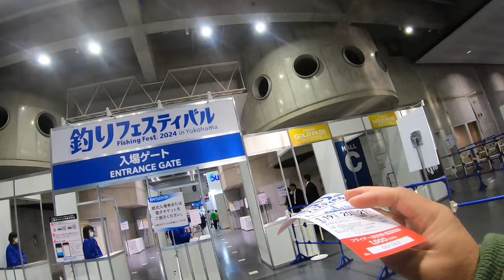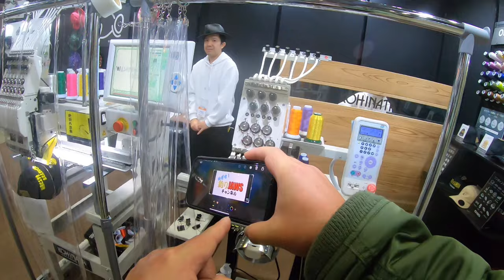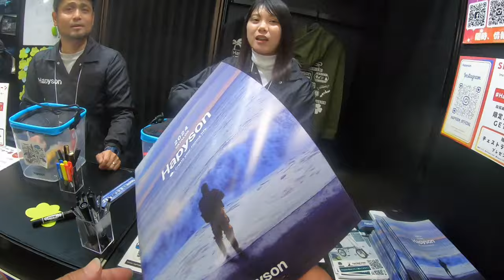【釣りフェスティバル2024年】初めて行ってきたのでレポートします！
今回はパシフィコ横浜で開催された「釣りフェスティバル2024」のレポート動画です。主に海釣りに関連している各ブースの様子やその中でもライン結び器の「ラインツイスター」を実演して頂いた動画、スマホのアプリで魚種自動認識をしてくれる「釣果記録アプリ」などの紹介をしています。何かの参考になったら幸いです！

🦈使用しているタックル等のご紹介🦈
【ロッド】
ダイワ（DAIWA）REGAL　3-53　遠投
プロマリン（PRO　MARINE）防波堤　SABIKI　EX　3-450
シマノ（SIMANO） LUREMATIC S86ML
プロックス（PROX）　CX　攻技ヘチ　TE　270

【リール】
ダイワ（DAIWA）　WORLD SPIN 4000
シマノ（SIMANO）　FX　2500
シマノ（SIMANO）　VANFORD　C3000XG
黒鯛工房　黒鯛師　THE HECHI SELECTION 88W-RT

【玉の柄＆ラバーネット】
ダイワ（DAIWA）　ブラックジャック スナイパー　50Q
COMPASS　NAVI　サイズ・・M (約57×45cm)

【その他】
ダイワ（DAIWA）クーラーボックス　 SU 2600X
ダイワ（DAIWA）プロバイザー フィールドバッグ 35(A)
ダイワ（DAIWA）フィッシュホルダー V 200
ダイワ（DAIWA）フィッシュナイフⅡ
第一精工 スーパーパイプ受け太郎
黒鯛工房　落し込みベルト BB-III
黒鯛工房　オリジナルタックルケース　TC-1SS
タモホルダー　ピースクラフト　（Peace Claft)
ヘッドライト　ゼクサス（ZEXUS） ZX-R730 1200ルーメン
ハピソン（Hapyson）乾電池式針結び器（細糸用）
富士灯器（FUJI-TOKI）　FP-2000　パワーポンプ
4輪ワゴンカート　CHARIOT FOLODING WAGON

【撮影器具】
GoPro HERO7 BLACK Limited Edition